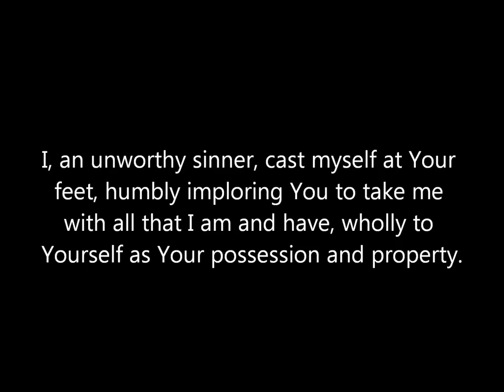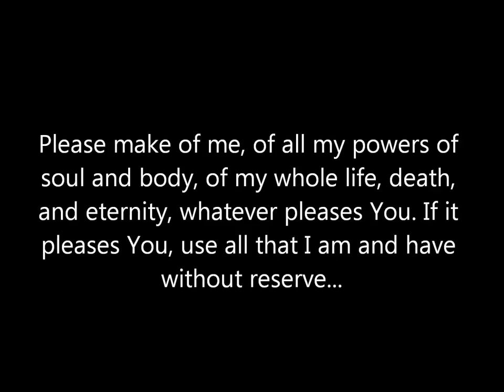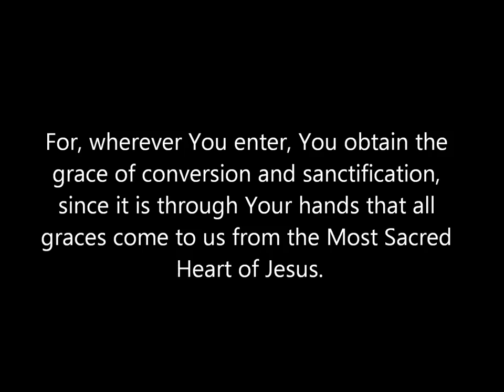Consecration to Mary by St. Maximilian Kolbe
The Prayer of Consecration to Mary by St. Maximilian Kolbe